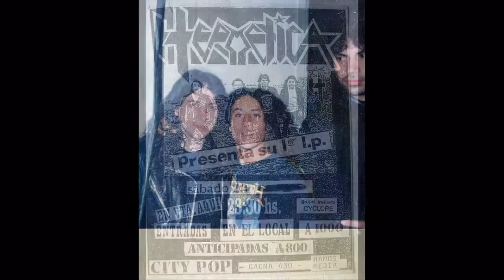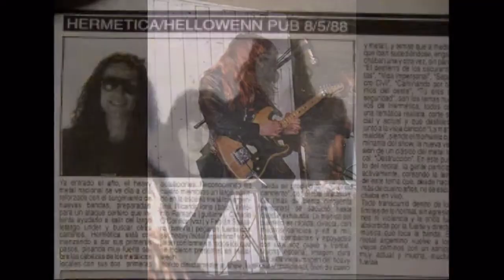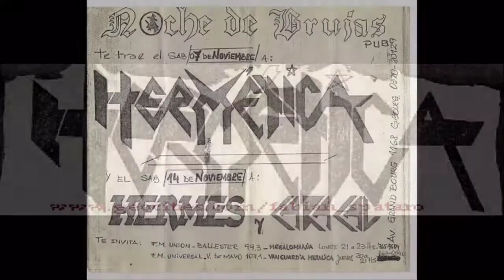HERMÉTICA - AYER DESEO, HOY REALIDAD - (Con mas de 330 fotos de las H)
👉 EVITANDO EL ABLANDE - HERMETICA

¡Hola a todos! Soy Matthías, el creador de 'God Steve Harris'.

Aprovecho para decirles que soy compositor y que tengo una banda de Heavy Symphonic Metal que está muy influenciada por Iron Maiden.

¡Creo que definitivamente te gustará! 🤘

Somos una banda pequeña y tu apoyo nos ayuda mucho. 🙏

AYER DESEO, HOY REALIDAD - HERMÉTICA

Banda : Hermética
Tema : Ayer Deseo, Hoy Realidad
Ábum : Victimas Del Vaciamiento
Año : 1994
Discográfica : Radio Trípoli

Formación :

Claudio O'Connor - Voz
Antonio Romano - Guitarra
Ricardo Iorio - Bajo / Voz
Claudio Strunz - Batería

Letra :

Se me cumple
hoy el sueño pendejo de ayer.
Y fue por rebelde
que al metal pesado me aguante.

Salir de gira
para llevarte en vivo el concierto.
Exalta mi vida,
cumple con lo que fue mi deseo.

Cuando ya lejos de la ciudad central
los horizontes me ven.
Rutas saldar, para llegar
y mostrar que soy quien quise ser.

Triste siempre
esperaba yo esta suerte.
Y no ser al pedo,
pues de ayer vengo sinchando por verdad.

Escuchen ellos
la razón y el por qué de mi cantar.
Que donde llega
seguro alguien sintiéndolo esta.

Voy sin pensar en ganar o perder,
disfrutando cada instante.
De mi soñar, hecho real,
al cual de pibe aposté.

AGUANTE HERMÉTICA! \m/